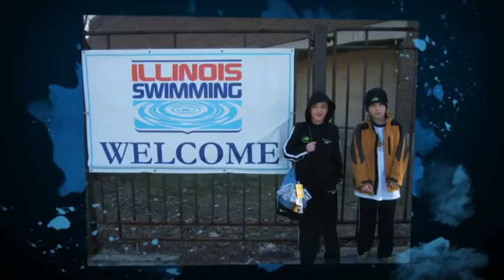CATS Aquatic Team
GO CATS!!!